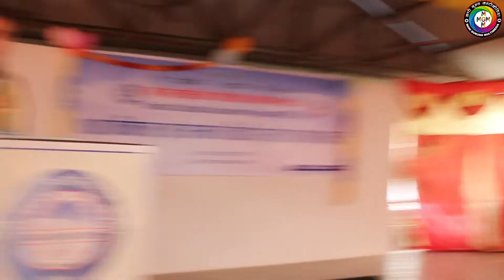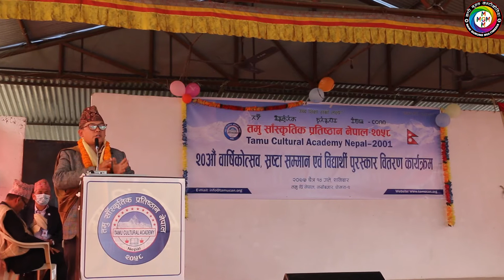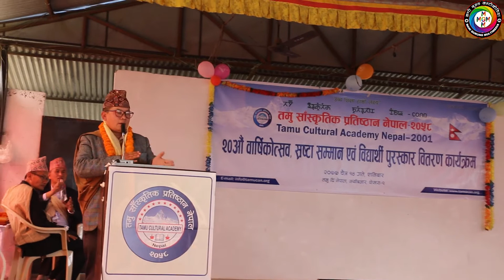Tamu Sanskritik Pratishthan Nepal 20th Annule Anniversary Part - 4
तमू साँस्कृतिक प्रतिष्ठानको २०औं वार्षिक उत्वसको अवसरमा विभिन्न कार्यक्रम सम्पन्न
   १४ चैत्र २०७७, शनिबार
तमू साँस्कृतिक प्रतिष्ठान नेपालको २०औं वार्षिक उत्सव तथा स्रष्टा सम्मान कार्यक्रम आज तमू धी नेपालमा विविध कार्यक्रम सहित सम्पन्न भएको छ ।
प्रतिष्ठानका सल्लाहकार एवं गण्डकी प्रदेश खेलकुद परिषदका सदस्य सचिव तेजबहादुर गुरुङको प्रमुख आतिथ्यतामा सम्पन्न भएको कार्यक्रममा उच्च शिक्षा हासिल गर्दै गरेका तमू विद्यार्थी तमू स्रष्टहरुलाई सम्मान गरिएको छ ।
कार्यक्रममा पाँच दशक भन्दा लामो समयसम्म कलाकारिता तथा नाटक क्षेत्रमा योगदान पुरयाउनु भएका वरिष्ठ कलाकार बुद्धिप्रसाद गुरुङ (गौरी) लाई नगद २५ हजार सहित क्या.मिनबहादुर तमू स्मृति पुरस्कारबाट सम्मान गरिएको छ ।
यस्तै २०७६ सालकोको एसईई परिक्षामा सरकारी विद्यालयबाट सर्वोउत्कृष्ट अंक ल्याउन सफल सत्यवती मा.वि. तनहुँ दमौलीकी छात्रा पूजा गुरुङलाई सम्मान गरिएको छ भने पूजा गुरुङकी आमा सुकमाया गुरुङलाई प्रतिष्ठानले लालशोभा तमू उत्कृष्ट आमा पुरस्कारबाट नगद पुरस्कार सहित सम्मान गरेको छ ।
आजै लमजुङका विद्यार्थी पवन तमूलाई उच्च शिक्षा विद्यार्थी पुरस्कार र सिन्धुली स्थायी घर भइ हाल काठमाडौ निवासी फोनिजका अध्यक्ष एवं वरिष्ठ पत्रकार डण्ड गुरुङलाई सम्मान गर्ने कार्यक्रम रहेता पनि दुवै जना प्राविधिक कारणबस उपस्थित हुन नसकेको आयोजकले जनाएको छ ।
कार्यक्रमलाई सम्बोधन गर्दै प्रमुख अतिथि तेजबहादुर गुरुङले प्रतिष्ठान स्वच्छ मन भएका व्यक्तिहरुको लामो समयको योगदानबाट यहाँसम्म आइपुगेको बताउनुभयो ।
अब प्रतिष्ठानले शैक्षिक क्षेत्रमा हाइजम्प गर्ने तहमा पुगिसकेको भन्दै तमू विद्यार्थीहरुलाई सरकारी निजामती सेवमा पनि प्रवेश गर्नका निम्ती प्रोत्साहन गर्नुपर्ने बताउनुभयो ।
कार्यक्रममा तमू धीं नेपालका अध्यक्ष हुमबहादुर गुरुङले तमूहरुले निश्चित उद्देश्यमा केन्द्रित हुने हेतुले विभिन्न संघ संस्था खोलेको भन्दै एकले अर्कोलाई सहयोग गर्दै अघि बढनुपर्ने बताउनुभयो । साथै उहाँले अहिलेसम्म तमूहरुले राज्यलाई धेरै दिएको भन्दै अब राज्यसँग लिएर सामाजिक काम गर्ने बताउनुभयो ।
तमू धीं नेपालको नयाँ बन्न लागेको सामुदायिक भवनमा सबै तमू संघ संस्थालाई कार्यालय प्रायोजनको निम्ती अवसर दिइने उहाँले बताउनुभयो ।
कार्यक्रममा तमू धीं युकेका पुर्व अध्यक्ष मेजर डमर घले, तमू प्ये ल्हु संघका केन्द्रिय अध्यक्ष हितकाजी गुरुङ, विद्यार्थी हासिला गुरुङ लगायतले बोल्नु भएको थियो भने विद्यार्थी रेनु गुरुङले कविता वाचन गर्नुका साथै प्रतिष्ठानबाट छात्रवृत्ति प्राप्त गरि उच्च शिक्षा हासिल गरिरहेका तमू विद्यार्थीहरुबाट विभिन्न नृत्य प्रस्तुुुत गरिएको थियो भने हिमाली साँस्कृतिक परिवारका कलाकारहरुले पनि सामुहिक नृत्य प्रस्तुत गरेका थिए ।
प्रतिष्ठानका उपाध्यक्ष श्रीजंग गुरुङले स्वागत मन्तव्य राख्नु भएको कार्यक्रम सचिव भेष गुरुङले सञ्चालन गर्नुभएको थियो भने अध्यक्ष चित्रबहादुर गुरुङको अध्यक्षतामा कार्यक्रम सम्पन्न भएको थियो ।